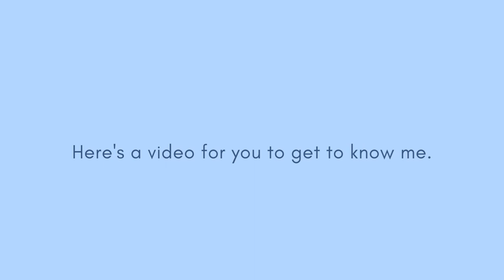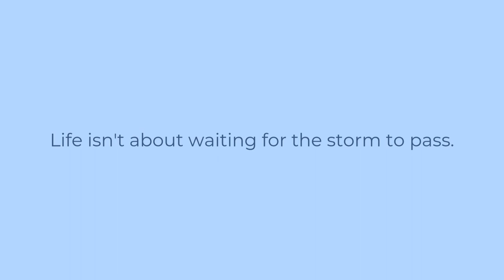Introduce yourself in a creative way - Christian Cruz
I used Ms. Jan Alexis Intal's original concept as my reference in this activity.